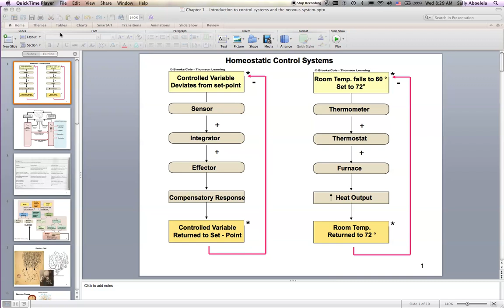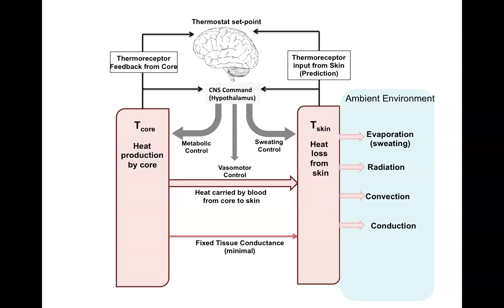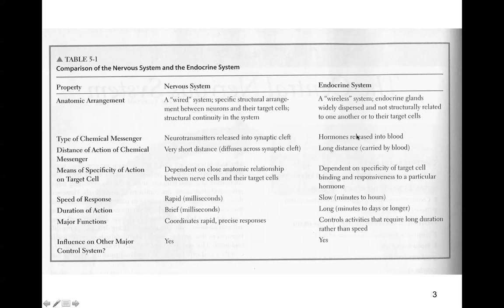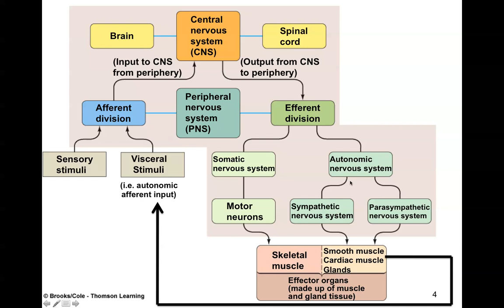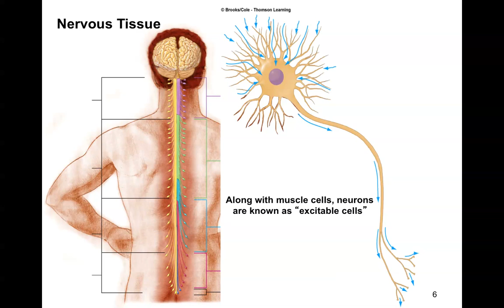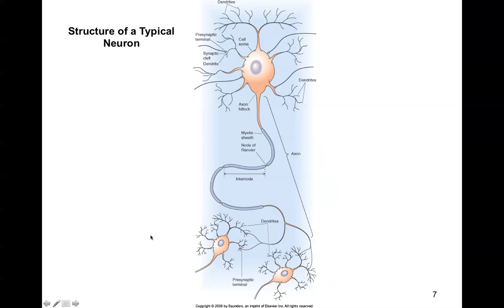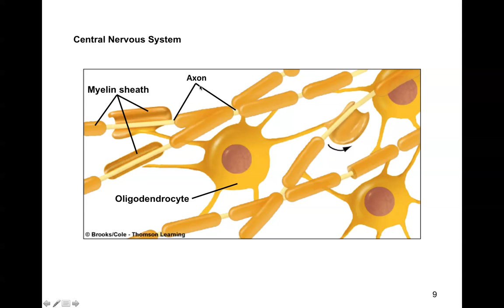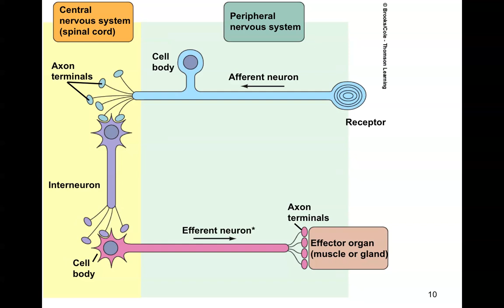Nervous System at home lecture part 1 (N7006)